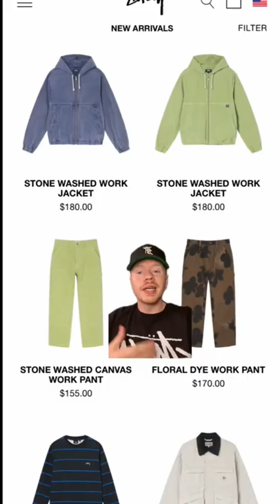The dark days of Stussy